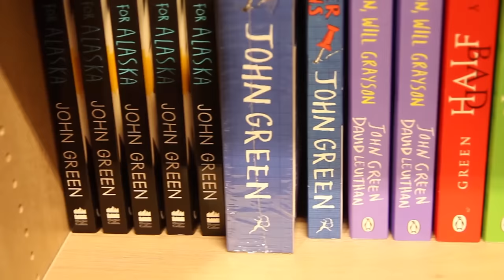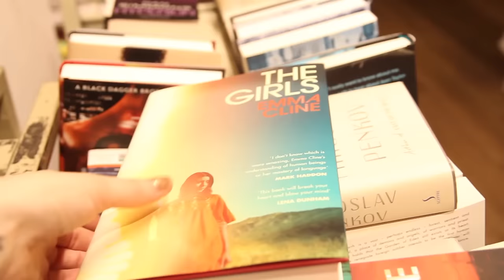Lex Let Loose in Foyles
We helped Lex (aka Tyrannosauruslexxx) get inside Foyles without any other pesky customers! She has a wander and shows us some of her faves from the shelves. Which of her choices have you read? Any you're tempted to give a try now?